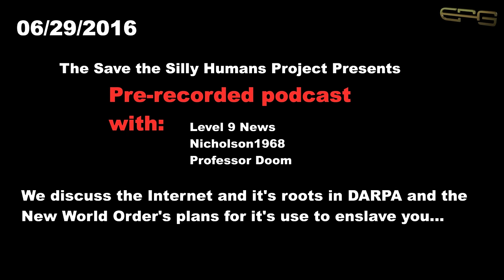How the internet was designed to enslave you from DAY 1! - ARPANET and its Founders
This is a pre-recorded podcast with Level9News, Nicholson1968, and Professor Doom. We discuss the origins and the future of the internet, founded by our friends at DARPA when they created the ARPANET in 1967... We talk about BBN, Raytheon and others complicit in this very deliberate and coordinated effort, also involving the help of all of you.   Please excuse the technical difficulties, and other strange shit.
Peace
RJM